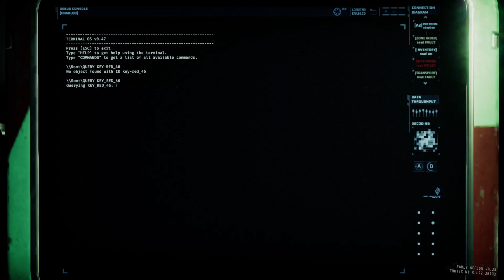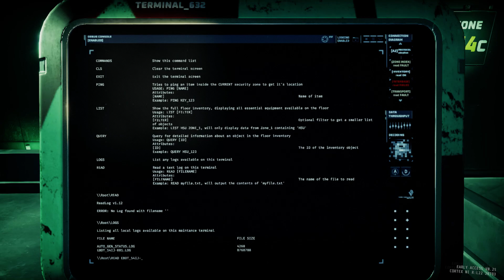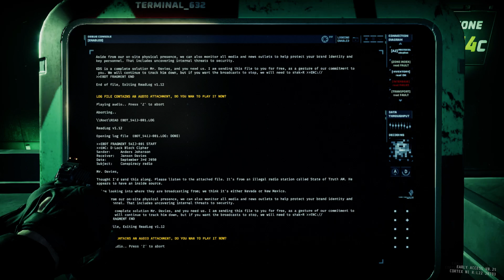GTFO : Rundown 3 R3A1 Resuscitation (Uncut)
Enjoy the vid as there are leak